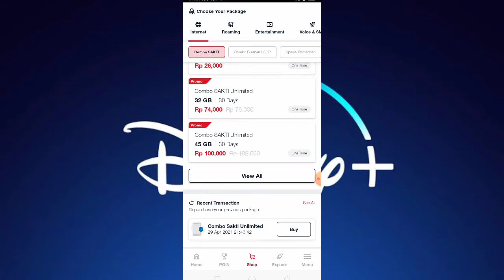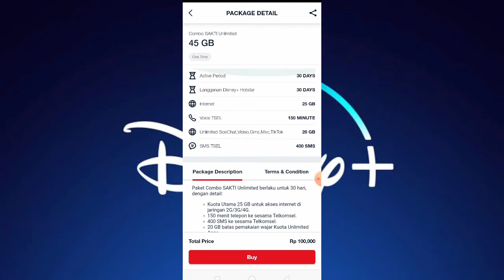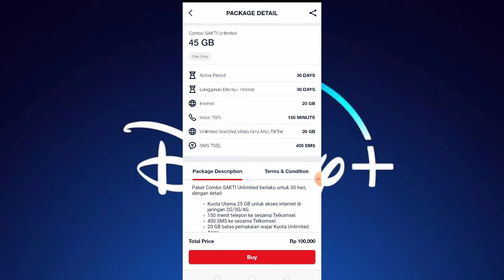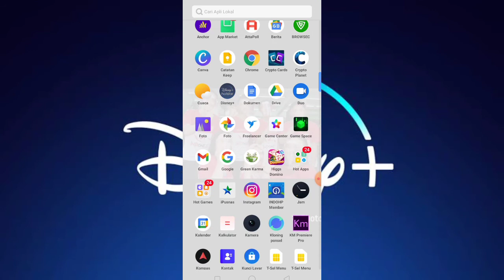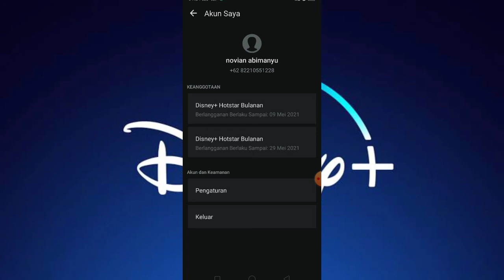TUTORIAL LANGGANAN DISNEY+ HOTSTAR SECARA LEGAL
mantap banget kan guys, sekali beli dapat bejibun.